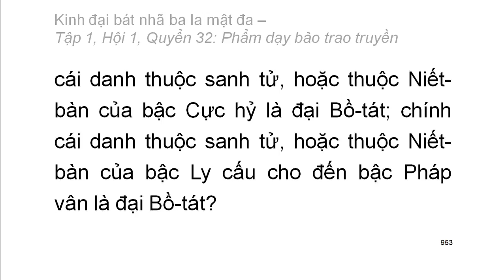600 quyển Kinh Đại Bát Nhã Ba La Mật Đa: Quyển .../600 (tiếp) (đọc lần 2)